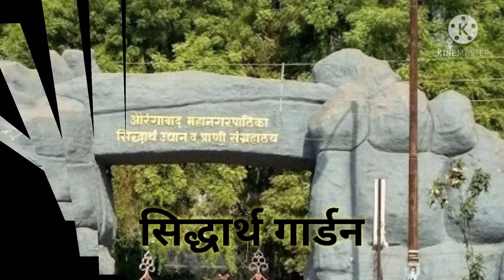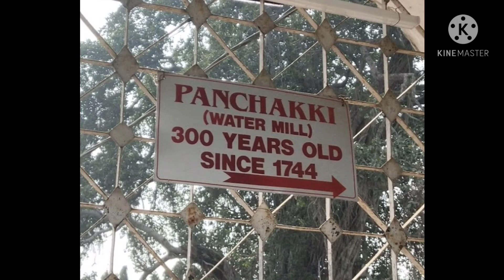औरंगाबाद के पर्यटन स्थल | Aurangabaad best tourist place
हेलो दोस्तों हमने इस वीडियो में औरंगाबाद के पर्यटन स्थलों के बारे में बताया है|

1. बीबी का मकबरा
2. सलीम अली झील
3. खुल्दाबाद
4. बानी बेगम गार्डन
5. दौलताबाद किला
6. सिद्धार्थ गार्डन
7. हिमायत बाग
8. अजंता की गुफाएं
9. एलोरा की गुफाएं
10. पनचक्की